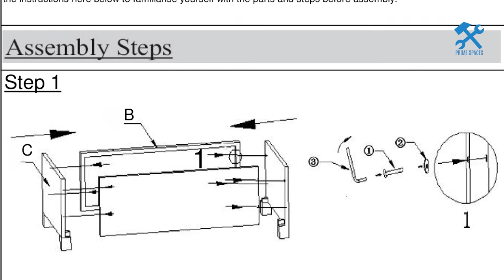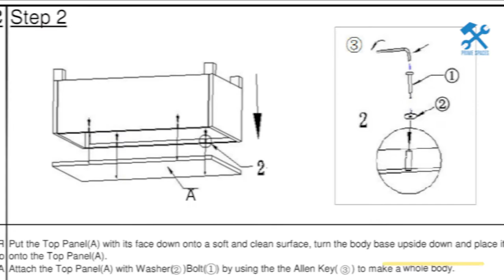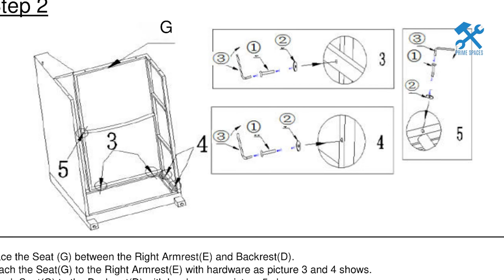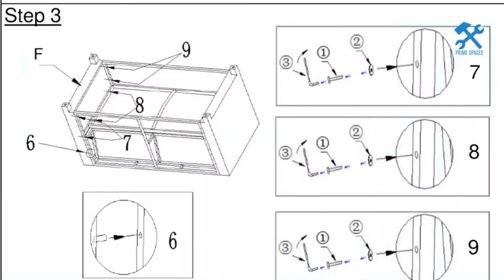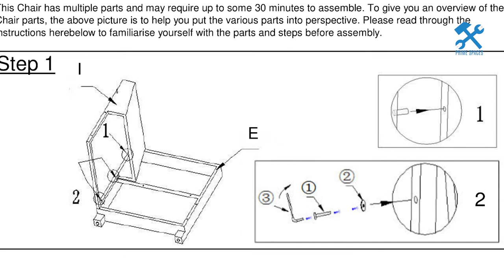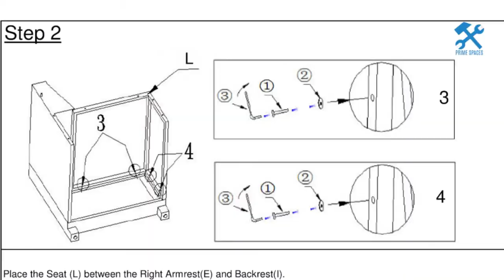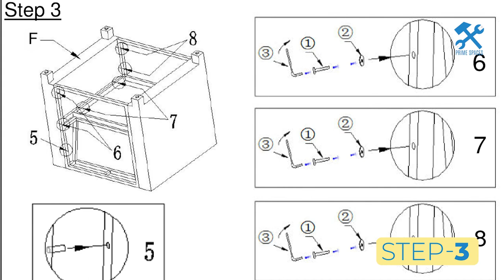Noble House Cascada Outdoor 6 Seater Loveseat Chat Set w/Cushions Assembly (Bhanmati Seating Group)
This video is a step-by-step assembly guide for the Noble House Cascada Outdoor 6-Seater Loveseat Chat Set with Cushions